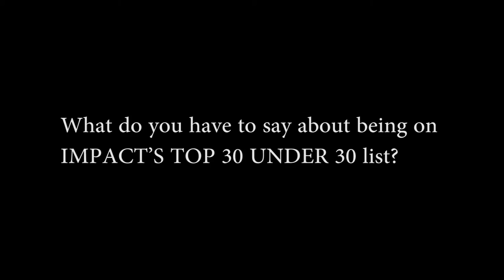Hufriya Tara - Winner (Impact Top 30 Under 30)